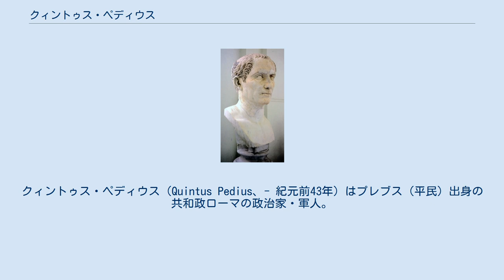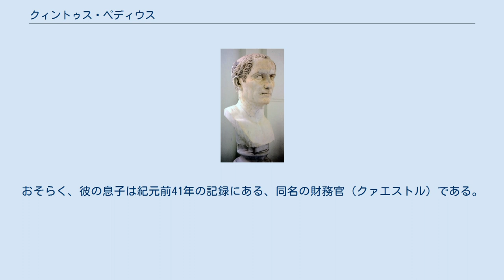クィントゥス・ペディウス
クィントゥス・ペディウス（Quintus Pedius、- 紀元前43年）はプレブス（平民）出身の共和政ローマの政治家・軍人。
ガイウス・ユリウス・カエサルの親戚で、紀元前43年に補充執政官（コンスル・スフェクトゥス）を務めた。
 カピトリヌスのファスティによると、ペディウスの父のプラエノーメン（第一名、個人名）はマルクスであるが、祖父の名前は不明である。
これは庶民階級であったペディトゥス家が、パトリキ（貴族）階級のユリア - カエサルの姉 - が身分違いの結婚をしたためと思われる。
スエトゥニウスによれば、クィントゥス・ペディウスはユリアの孫にあたる。
しかし、これは世代的に考えて疑問が残る。
ペディクスの経歴から考えて、彼が生まれたのは紀元前88年以前と考えられ、だとすればカエサルとは12歳しか違わない。
したがって、おそらくペディウスはユリアの息子でカエサルの甥にあたると思われる。
 二度目の結婚で、ユリアはリキウス・ピナリアと結婚している。
その息子あるいは孫がいくつかの記録でルキウス・ピナリウス・スカルプス（en）とされている。
スカルプスはペディウスの甥または同腹の兄弟ということになる。
 ナポリ国立考古学博物館のカエサルの胸像。
2世紀初頭。
 ペディウスは、ガリア戦争にカエサルのレガトゥス（副官）として参加している。
紀元前57年の記録には、彼がカエサルのためにガリア・キサルピナで2個軍団を徴募したことが記されている。
ベルガエでの敗北後、ペディウスはルキウス・アウルンクレイウス・コッタ（en）と共に、騎兵部隊を指揮している。
紀元前55年には按察官（アエディリス）の選挙に立候補したが、カエサルの支援があったにも関わらず落選してしまった。
 カエサルとグナエウス・ポンペイウスとの戦争（ローマ内戦、紀元前49年 - 紀元前45年）が始まると、ペディウスはカンパニアに赴き、おそらくカエサルとキケロの間を仲裁を試みたと思われる。
キケロが親友ティトゥス・ポンポニウス・アッティクスに宛てた手紙の一通には、カエサルからペディウスへの手紙が引用されており、ブルンディシウム（現在のブリンディジ）包囲戦の様子が伝えられている。
紀元前48年、ペディウスはイタリアに留まっていたが、法務官（プラエトル）に就任していた。
ティトゥス・アンニウス・ミロ（en）がルカニアでポンペイウスのために蜂起すると、ペディウスは1個軍団を率いてこれを鎮圧し、ミロを処刑した。
その後、ペディウスは執政官代理（プロコンスル）としてヒスパニア・ウルテリオル（遠ヒスパニア）の属州総督として赴任した。
しかし、ヒスパニアではポンペイウスの息子小ポンペイウスを中心にポンペイウス派が勢力を増し、カエサル派を上回った。
ペディウスはクィントゥス・ファビウス・マクシムスと共に、カエサルの主力軍が到着するのを待ってポンペイウス派と戦い勝利（ムンダの戦い）、ローマに戻って凱旋式を実施している。
 カエサルの死後、ペディウスは紀元前45年9月14日付の遺書により、カエサルの遺産の1/8を継承することとなった。
後にそれをオクタウィアヌスに譲り、彼の支援者となった。
ローマでは元老院派とカエサルの部下で執政官マルクス・アントニウスが妥協していたが、やがて両者は仲たがいし、アントニウスとマルクス・アエミリウス・レピドゥスは「国家の敵」とされた。
紀元前43年の執政官アウルス・ヒルティウスとガイウス・ウィビウス・パンサ・カエトロニアヌスはアントニウス軍と戦うが、共に戦死した。
紀元前43年8月、オクタウィアヌスは軍をローマに向かわせ、正規執政官二人が4月に戦死していたこともあり、自身が補充執政官（コンスル・スフェクトゥス）に就任し、ペディウスも補充執政官となった（第二回三頭政治が開始されると両者共に退任、再度補充執政官が選ばれた）。
この職権をもって、ペディウスはカエサルの暗殺者とそれに関わった人物を罰する「ペディウス法」を制定し、アントニウスとレピドゥスに対する国家の敵宣言を無効とした。
また自分の部下といとこをアントニウスの下に派遣している。
 これをきっかけにアントニウスとレピドゥスはオクタウィアヌスと和解し、第二回三頭政治が開始される。
ペディウスは、大量の殺害が行われることを恐れ（紀元前82年のスッラの際には反スッラ派9000名が殺害されていた）、プロスクリプティオ（国家の敵）リストを17人に限り公開し...